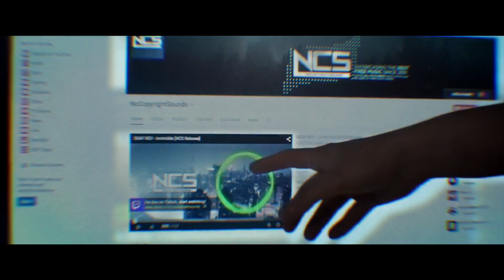new video / like share and subscribe